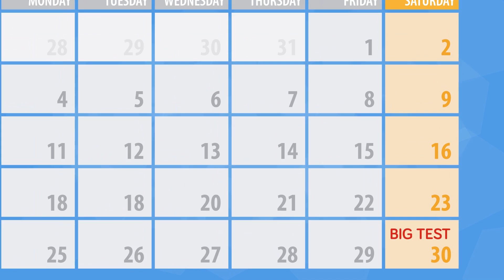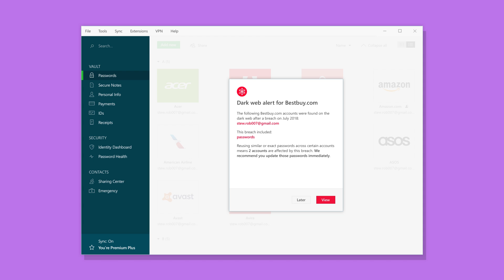Scientists Reveal New Study Tips That Actually Work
Learning something new can sometimes be difficult and just get lost with all the other information you have stuffed inside your brain, but today we're here to help you become an ultimate studying pro. With these study hacks proven by science you will be able to learn and retain anything you study.